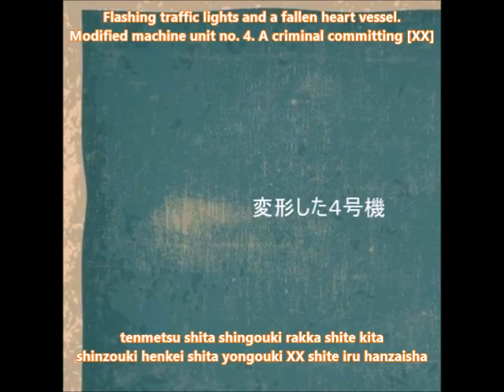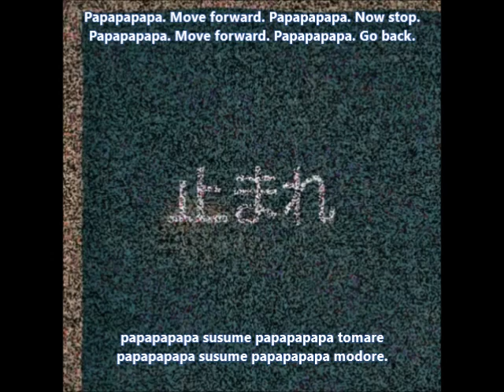【初音ミク】徘徊 (Roam) English and romaji subs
Warning: Implied murder and mild flashing lights in the vid

"Papapapapa. Move forward. Papapapapa. Now stop."

Hope it was ok to read with the outlined text (did take a vote though so yeah :P movie maker tends to make it a bit blurrier/saving in high def doesn't always work so i wasn't sure about making the lines thicker, but you can refer to the wiki page if it's still too unreadable)